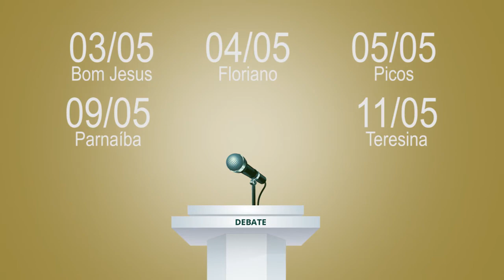Informe Comissão Eleitoral: cronograma de debates entre os candidatos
A Comissão Eleitoral divulgou o cronograma com os locais, datas e horários dos debates entre os candidatos aos cargos de Reitor e Vice-Reitor da Universidade Federal do Piauí, quadriênio 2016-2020.